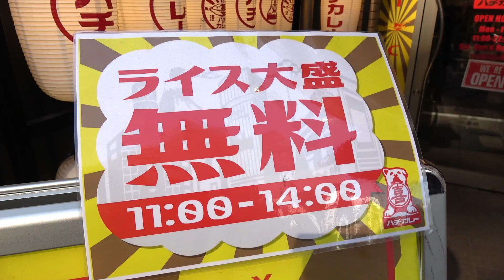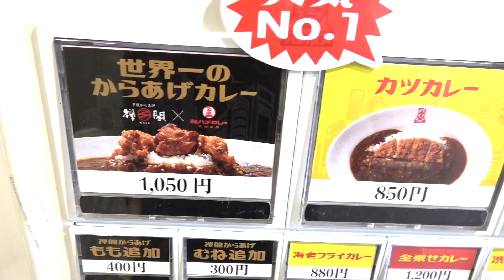【コク旨】渋谷発のハチカレーを全部のせでいただく！